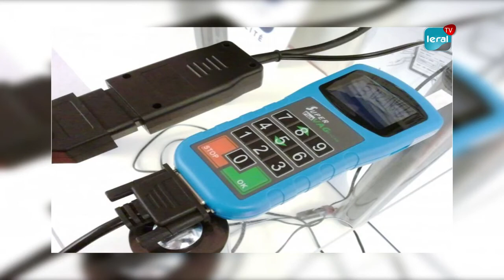Bradage foncier, Papa Amadou Sarr à Aida Mbodj, Maladie mystérieuse, émigration irrégulière...